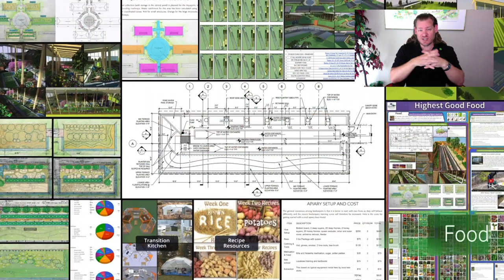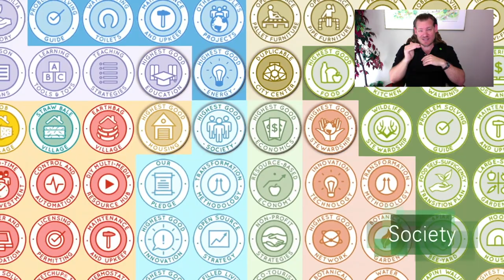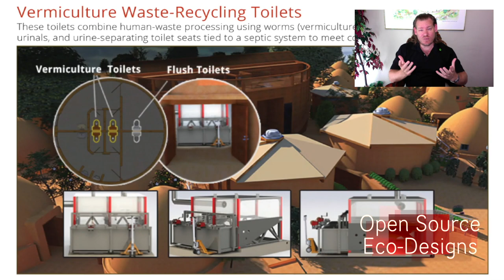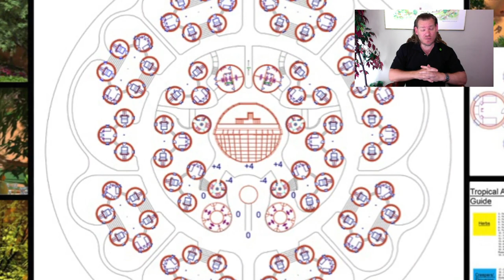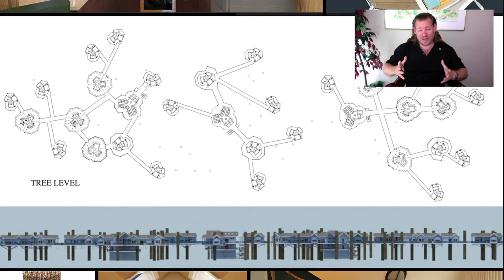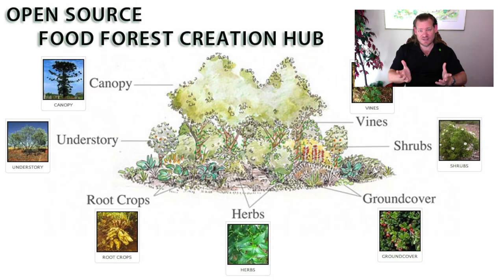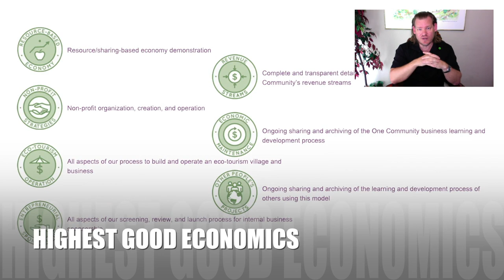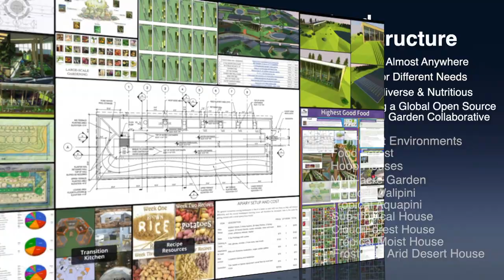One Community Weekly Progress Update #435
THIS WEEK'S TOPIC: Global Highest Good Stewardship